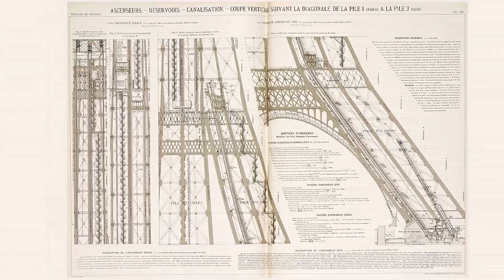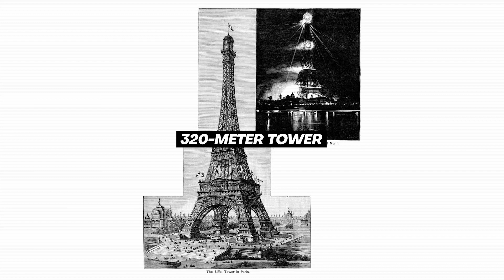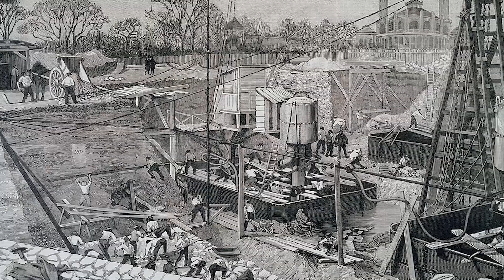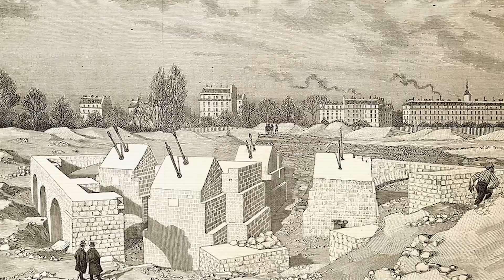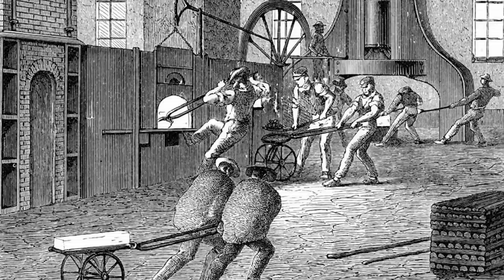How Much Did it Cost to Build the Eiffel Tower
About Extreme Builds
🎥 Videos about History, Ancients and other Interesting topics
🎨 Written, voiced and produced by Ancient Footprint